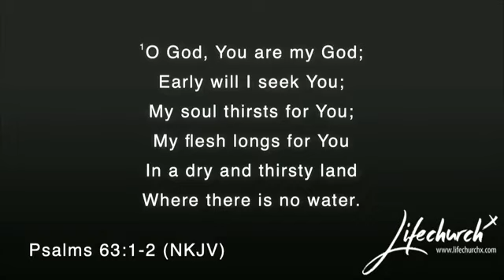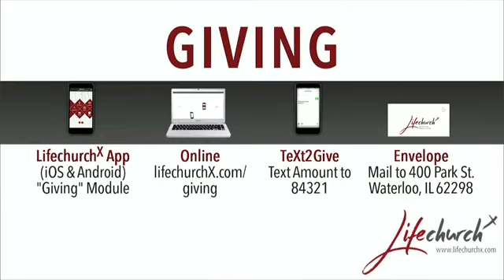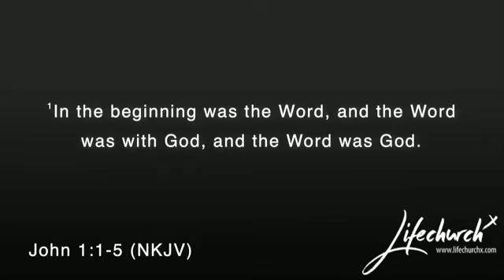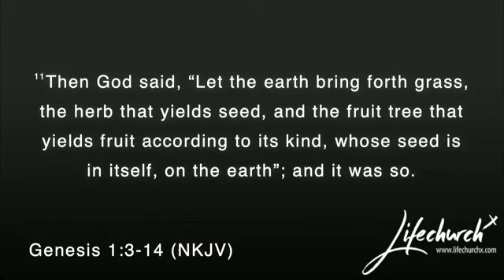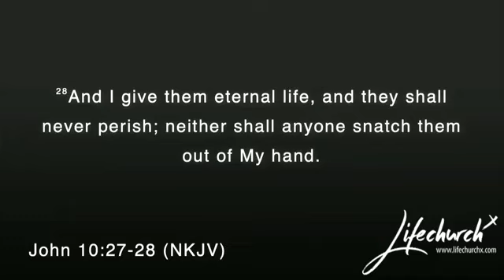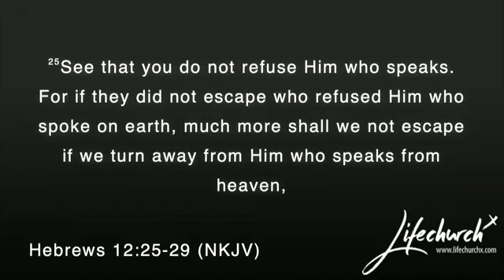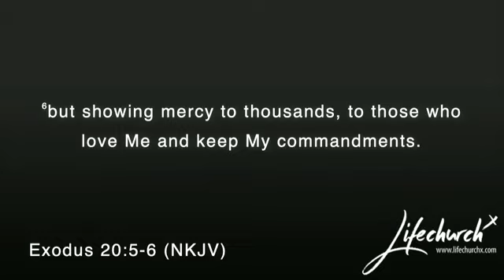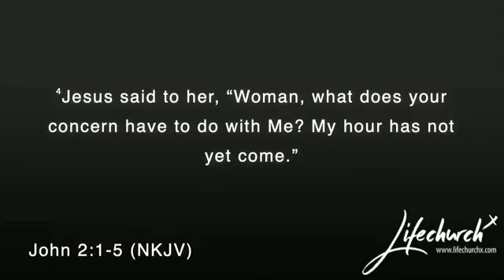"Voices and Choices" with Pastor Mike Lemp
LifechurchX - Sunday, October 25, 2020

Do you Need Prayer? teXt “4prayer” to 94000 Also, you can TeXt2Give at 84321